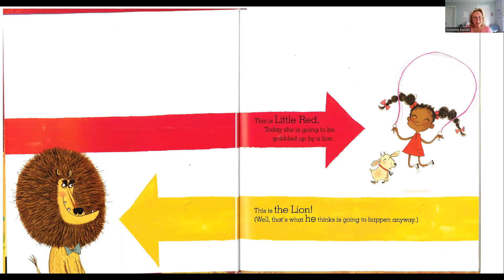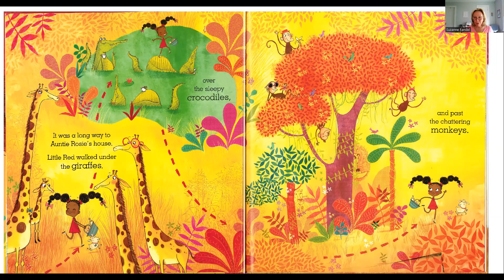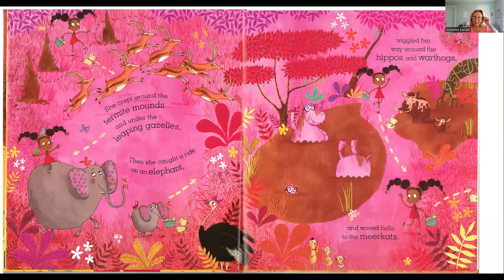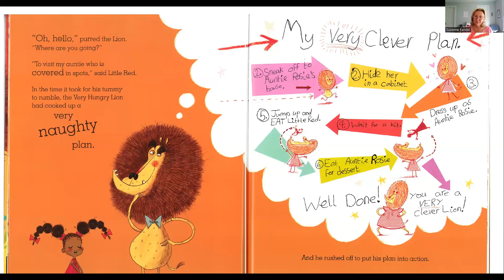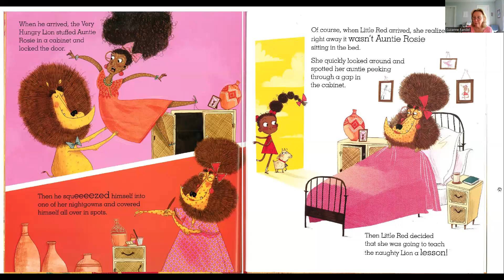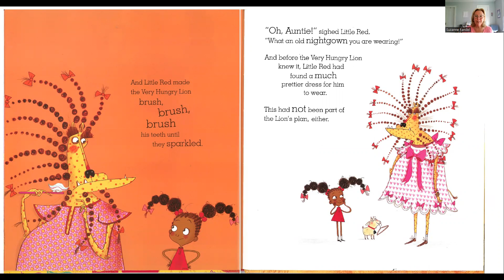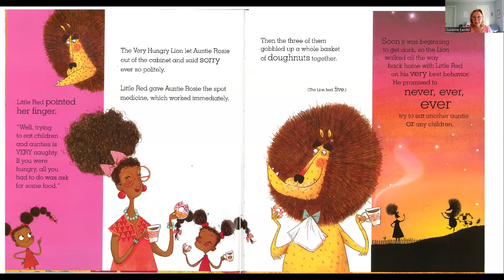Little Red and the Very Hungry Lion by Alex T. Smith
In this wonderfully illustrated story, a new twist on a classic fairy tale, Little Red outsmarts the Very Hungry Lion, teaching him a lesson and becoming friends in the end!